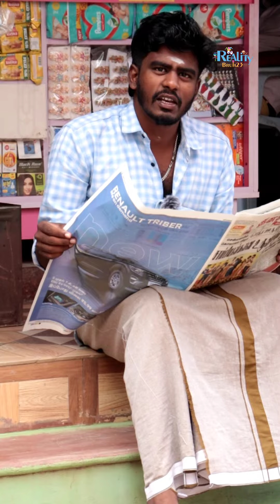கௌரவர்கள் 😁 செம்ம twist uh 😂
கௌரவர்கள்😁